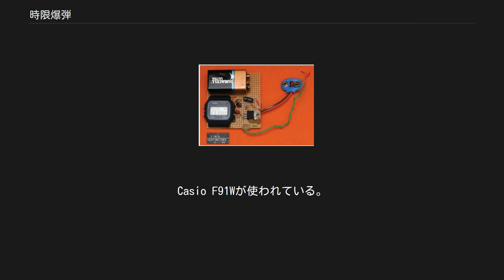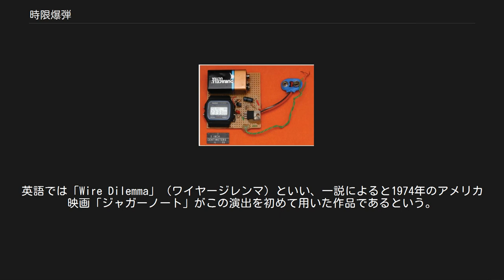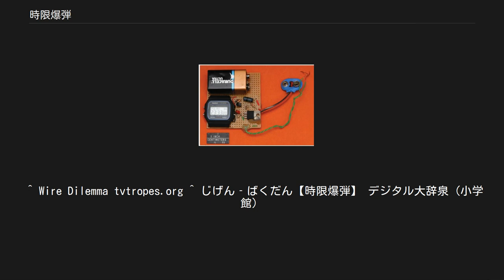時限爆弾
時限要素を備えたパイプ爆弾 時限爆弾（じげんばくだん、英: Time bomb）は、設定された時間（タイマーが0）になると自動的に爆発する爆弾のこと。
 通常は時計仕掛けによる時限信管を装着した中型の破片爆弾である。
時限は数分から数日で、実効果のほか被爆地一帯の恐怖心をあおる心理的効果を狙う。
構造そのものは非常に簡単で、材料が揃えば半日から一日で製作可能。
 現在では部隊撤退の際、橋や鉄道に仕掛けたり、ゲリラ活動、テロ活動などで要所に仕掛けたりされている。
第二次世界大戦中は爆撃機から時限爆弾が落とされ、米軍も日本の都市攻撃に使用した。
 アルカイダ試作によるタイマー。
Casio F91Wが使われている。
 化学反応を利用するもの 燃焼を利用したものは後述。
燃焼以外の化学反応を利用したものでは、薬剤Aと薬剤Bが反応すると発火・爆発する構造の爆弾で、薬剤Aと薬剤Bを隔壁で仕切る。
隔壁は薬剤に徐々に溶解する物質であり、やがて隔壁が破れて薬剤Aと薬剤Bが接触し爆発する。
 線香を利用するもの 線香を導火線（燃焼。これは化学反応の一種。）として用いたもの。
 時計を改造するもの アナログ時計の針に起爆装置の回路から引いた電線を接着し、ある時刻がきたら針が重なって通電し爆弾を爆発させるもの。
近年ではデジタルの目覚まし時計や電子式タイマーを改造したものが多い。
アラームのブザーを回路から抜き取り、代わりにリレー回路を接続し、設定した時間がくると起爆装置に通電させる。
Casio F91Wが多用されているという。
 映画や漫画などにおいて緊迫したシーンを演出するために古くから多用されてきた。
工具を用いて解体作業を行い、時間切れ直前になってどのリード線を切断するべきか頭を抱えるという映画的演出（正しい線を切ればタイマーの減算を止められるが、間違えると、ブービートラップとして即起爆に繋がる、というもの）は、様々な作品の緊迫したシーンで用いられている。
英語では「Wire Dilemma」（ワイヤージレンマ）といい、一説によると1974年のアメリカ映画「ジャガーノート」がこの演出を初めて用いた作品であるという。
工学技術の粋を集めた戦いを演出した物も多い。
 21世紀の現在では、不審物は環境さえ許せば爆発物処理班が出動し、液体窒素を用いて瞬時に凍結させ作動を止めるので、このような事はあり得ない。
 転じて、現時点では問題として顕在化していないが、時間の経過とともにやがて大きな問題として浮上するであろう懸案事項も指す（例：この不良債権は、わが社の時限爆弾だ）。
 また、石綿を肺へ吸入すると、数十年後に肺癌や中皮腫などの深刻な健康被害を引き起こすことから、石綿のことを「静かな時限爆弾」と呼ぶことがある。
 ^ Wire Dilemma tvtropes.org ^ じげん‐ばくだん【時限爆弾】 デジタル大辞泉（小学館）